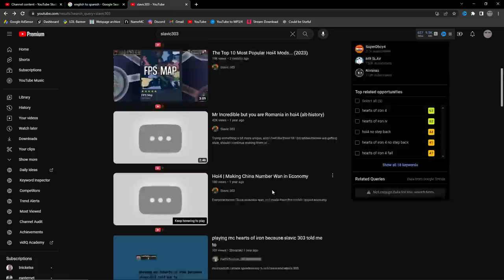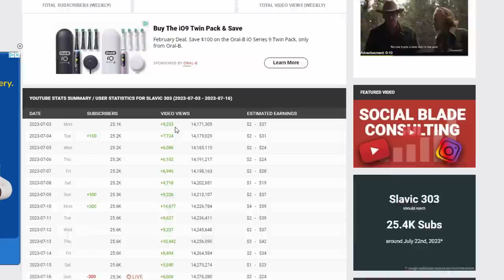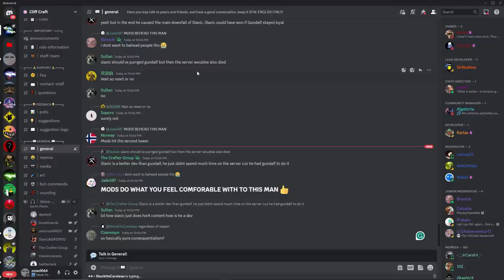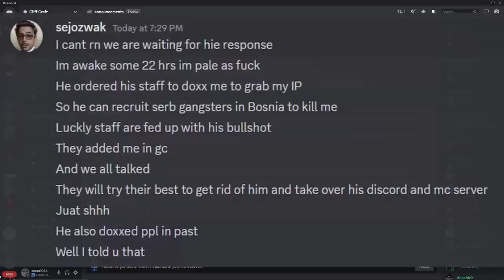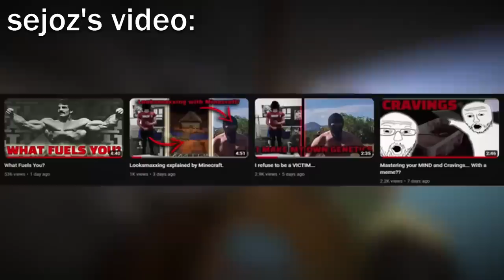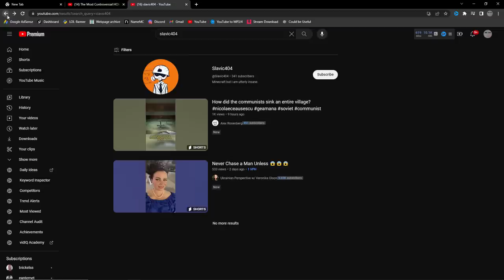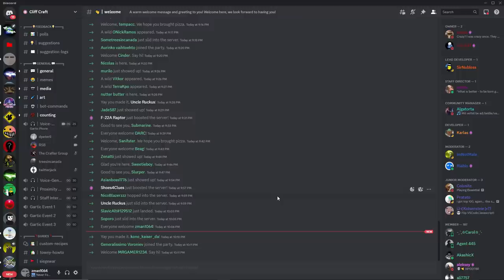Minecraft's Worst Server Owner - Slavic 303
In this video, we take a look at the worst Minecraft server owner EVER. Slavic303 is a very unprofessional server owner who does not respect his players. He is known for his drama, Doxxing, and bad behavior towards his players.